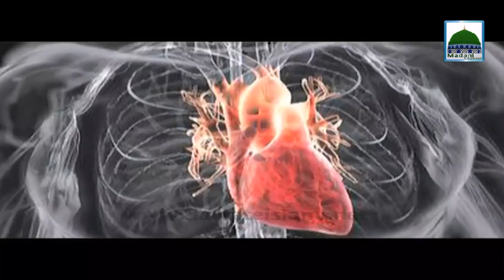Jannat Haji Imran Attari Short Bayan